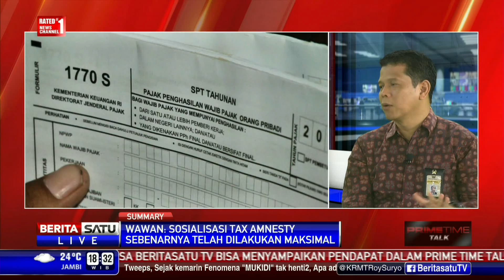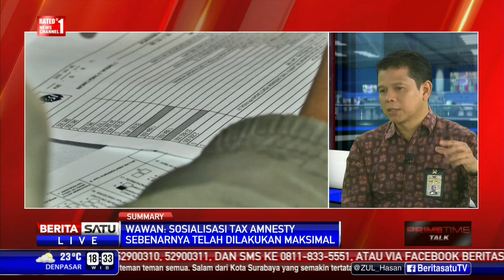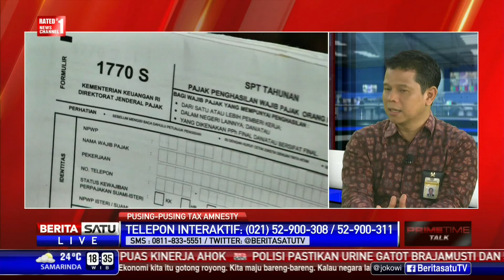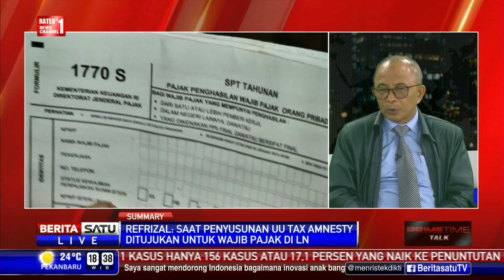Dialog: Pusing-pusing Tax Amnesty # 2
Program tax amnesty yang ditujukan menyasar wajib pajak skala besar terutama konglomerat, pengusaha, dan exportir yang menaruh uangnya di luar negeri kini menimbulkan keresahan di masyarakat. Mengapa dalam praktiknya kebijakan tax amnesty malah menimbulkan ketakutan bahkan terkesan salah sasaran? Langkah seperti apa yang akan dilakukan sehingga kebijakan tax amnesty berjalan sukses dan sesuai dengan tujuannya awalnya memulangkan triliunan uang WNI yang parkir di luar negeri? Ikuti dialognya bersama Direktur Peraturan Perpajakan II Yunirwansyah dan anggota DPR Komisi XI, Refrizal.

Facebook.com/BeritaSatuTV
Youtube.com/BeritaSatu